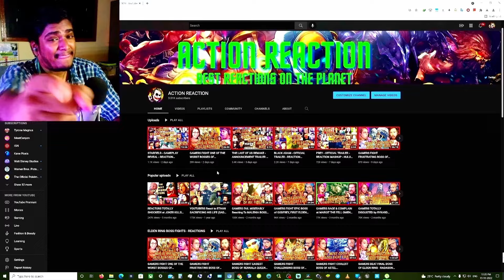[SUPER MEGA] OMNI-MAN VS BARDOCK: DEATH BATTLE! - REACTION MASHUP - INVINCIBLE VS DRAGON BALL Z [AR]